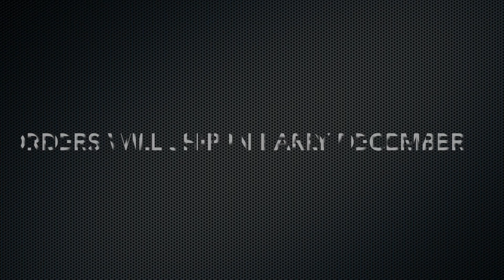The 2020 Fire & Film Fire Apparatus Calendar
The 2020 Fire & Film Fire Apparatus Calendar features 12 months of action shots of fire apparatus around the Coal Region of Northeast Pennsylvania.  The calendar features a Mack Baker Aerialscope from Mahanoy City, Valley Regional's Rescue, Phoenix of Shenandoah's Green Pumper, Hazle Township's Seagrave Tower, Palo Alto's beautiful Hahn as well as engines from Beaver Meadows, Tamaqua, Sugarloaf, Pottsville and Mount Carmel.  Also featured is a Hometown's KME Tanker.  This calendar would make a great Christmas gift for the firefighter in your life or maybe your child who loves firetrucks!